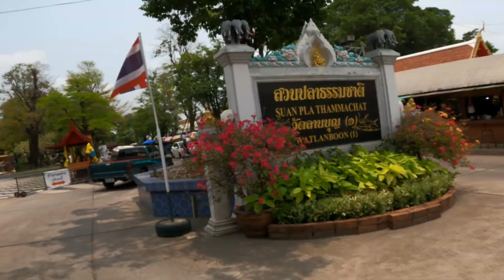ร่วงไปแล้ว 1 กลางเดือนเมษา แดดเปรี้ยงๆ 41 Km. สวนเสรีไทย - วัดลานบุญ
Focus4wdTV
กลางเดือนเมษา แดดเปรี้ยงๆ 41 Km. สวนเสรีไทย - วัดลานบุญ

เริ่มต้นกันที่สวนเสรีไทย

ใช้เส้นทางเลียบคลองหลอแหล วิ่งไปตลาดน้ำขวัญเรียม

ข้ามฟากไป เข้าซอย รามคำแหง164 เลาะคลองลาดบัวขาว
ไปโผล่ คลองทับช้างล่าง คลองทับช้างบน ทะลุออกคลองประเวศบุรีรมย์

วิ่งตามคลองประเวศไปทางตะวันออก (ลาดกระบัง)
ไปถึงวัดลานบุญ